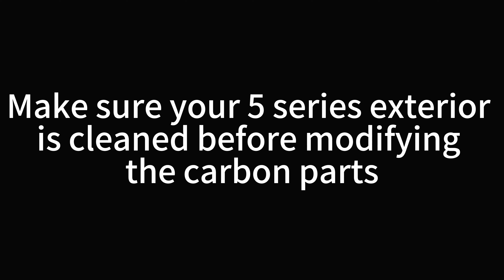🌟 Have a fantastic weekend, everyone! 🌟bmwm5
🌟 Have a fantastic weekend, everyone! 🌟
🚗💨 And speaking of making memories, what better way to kick off the weekend than with a gathering of fellow BMW 5 Series enthusiasts?